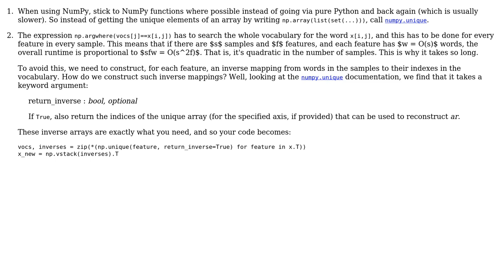Code Review: List of word to list of index in a vocabulary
With thanks & praise to God, and with thanks to the many people who have made this project possible! | Content (except music & images) licensed under CC BY-SA | Music | Images & others | With thanks to user SAM OnELA user Gareth Rees user amarion and the Stack Exchange Network Trademarks are property of their respective owners. You are responsible for your own actions.